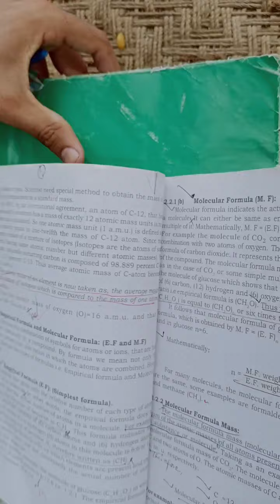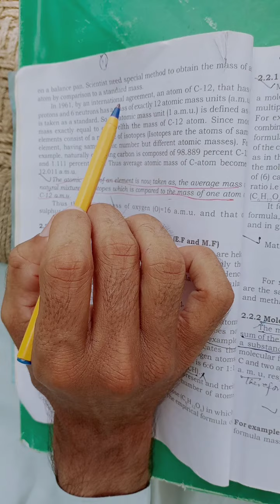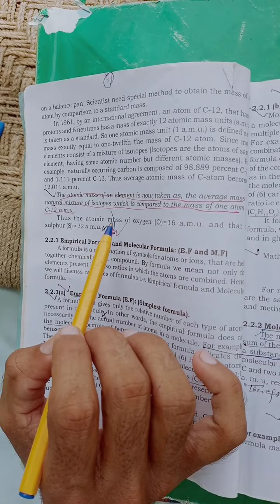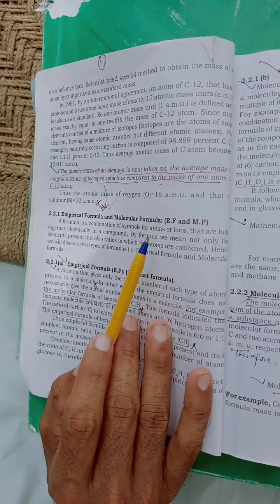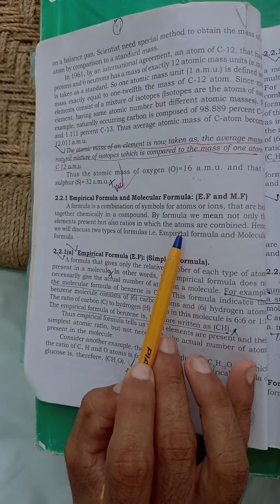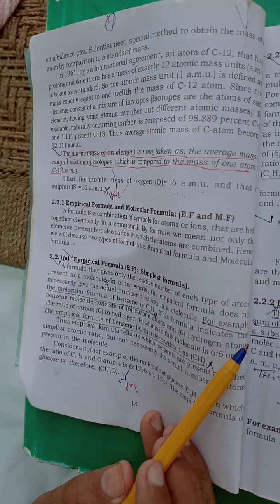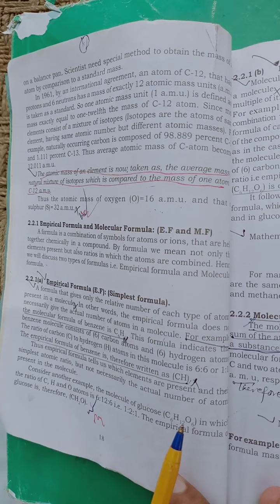Class IX Chemistry Atomic Mass & Emprical Formula